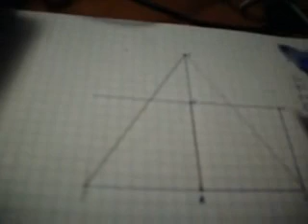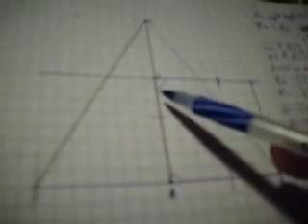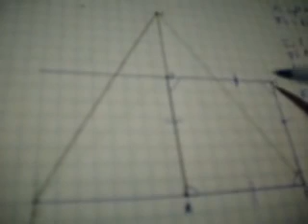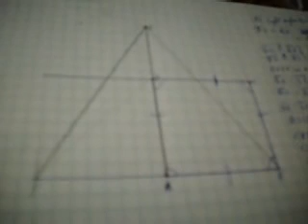Euclid B1 P46